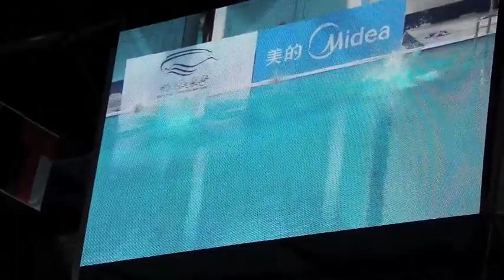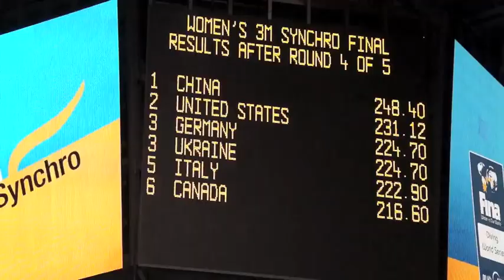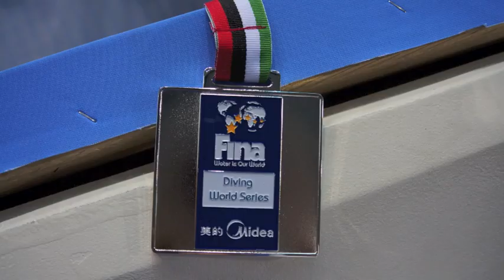Fina World Series Dubai 2012 2 - Large.m4v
Kassidy and Christina at Dubai World Series